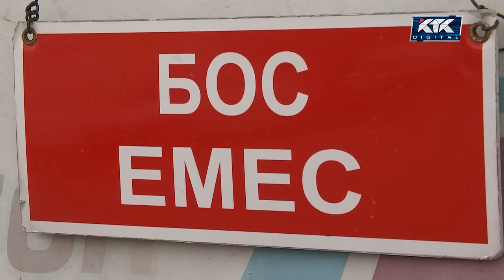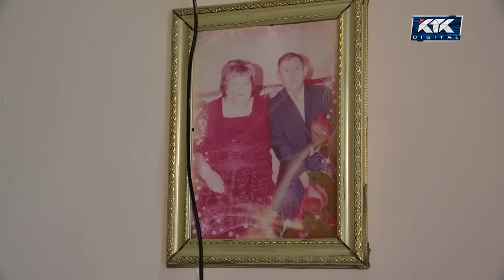Дау-дамайсыз: Сарыөзектегі қыздар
Туған әкеміз түнделетіп төрт баламен үйімізден қуып шықты деп редакцияға апалы-сіңілі қыздар жүгініп келді. Оған себеп, анамыз бір жыл бұрын қайтыс болды, әкеміз бізден суып, үйден кеткенімізді қалайды деп жыламсырады бауырлар. Екі ана, 4 бала. Баланың үлкені 15-те, кішісі қырқынан енді шыққан әлди.